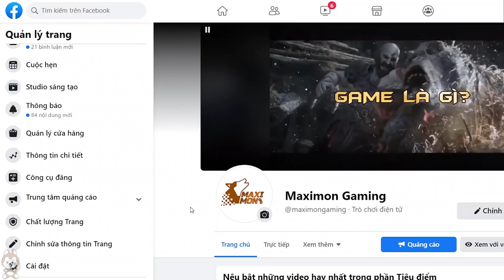Nhân Vật Game #20 | Akuma - Thiện Hay Ác ? | Street Fighter | Maximon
ĐỪNG QUÊN BẬT PHỤ ĐỀ ĐỂ XEM TIẾNG VIỆT

Việc xây dựng một kẻ phản diện gây được dấu ấn sâu đậm cho các game thủ là không hề dễ dàng. Do đó, video hôm nay Maximon sẽ soi sáng một nhân vật như vậy, những bạn nào mà chỉ mải mê chú ý đến các main chính hoặc là các nữ đấu sĩ nữ với tâm hồn tròn đầy, thì sau video này các bạn sẽ có thêm một góc nhìn khác về các nhân vật phản diện, và nhân vật mình muốn nói đến là quỷ đấu sĩ Akuma - một nhân vật có xuất phát điểm từ tựa game Street Fighter, nhưng không ngừng xuất hiện ở những dòng game nổi tiếng khác như Tekken, Asura’s Wrath, và cả X-men

Bạn nghĩ sao về video này, đừng ngại đóng góp ý kiến nhé 📝

👀Theo Dõi Maximon Gaming Để Cập Nhật Thường Xuyên👀